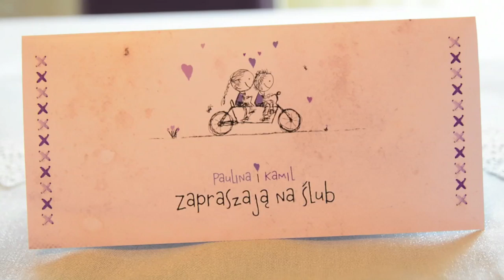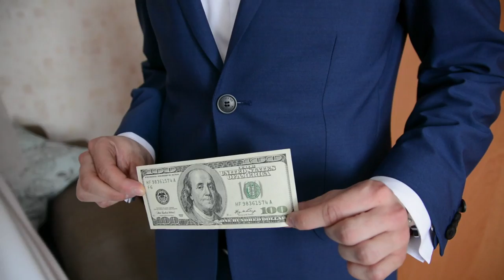videoclip Paulina i Kamil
Ślub Parafia pw. Nawrócenia św. Pawła Apostoła Skórzec
Wesele Biesiadne Sioło Domanice

Filmowanie wesel  Hajnówka, Bielsk Podlaski, Ciechanowiec,  Łuków, Białystok, Augustów, Suwałki